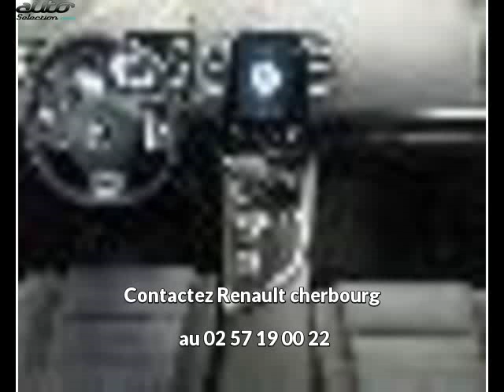Renault espace occasion visible à Cherbourg-en-cotentin présentée par Renault cherbourg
Cette Renault espace occasion disponible à Cherbourg-en-cotentin dans le 50 est mise en vente par Renault cherbourg - 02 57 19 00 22 - tous les détails sont